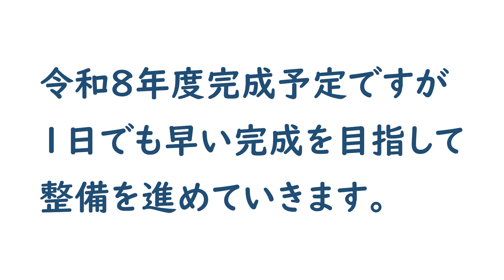磐田市防潮堤整備状況（令和３年度末現在）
令和３年度末現在の磐田市の防潮堤整備状況です。